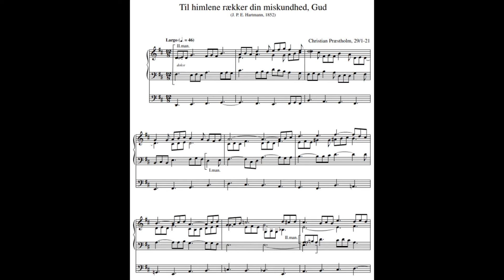Christian Præstholm: Til himlene rækker din miskundhed, Gud